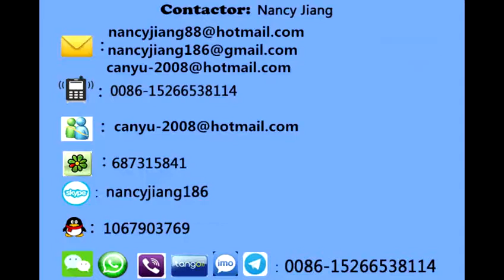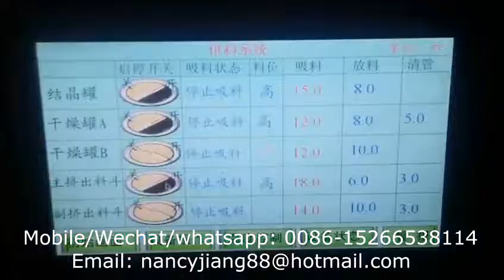Nancy-PET sheet extruding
Contact person: Nancy
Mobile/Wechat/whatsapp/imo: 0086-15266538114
Skype: nancyjiang186
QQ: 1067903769